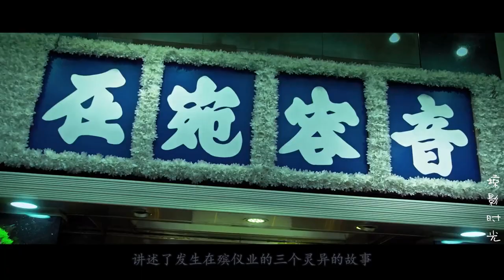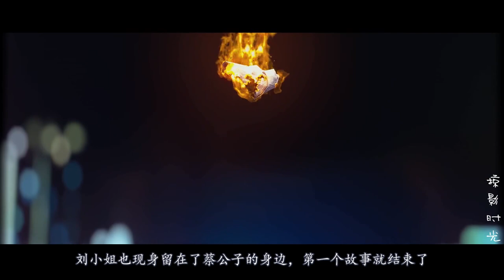女人惨遭车祸断头，成鬼后却意外和初恋再次相遇，太虐了！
《有客到》是由吴家丽导演,刘心悠、徐子珊、谢婷婷、郭伟亮等主演的一部香港惊悚